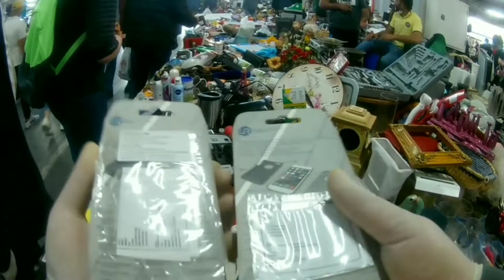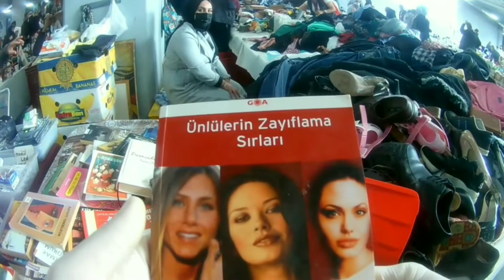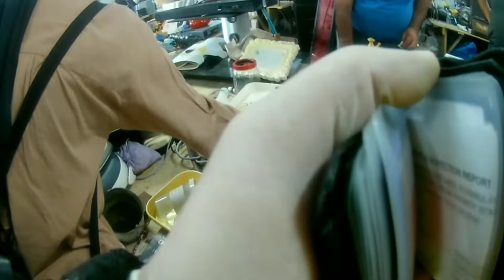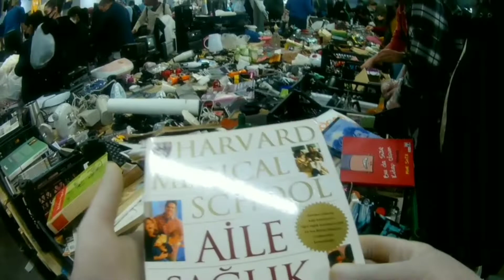4 Haziran 2021 Kadıköy Bit Pazarı (3/3)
Bit pazarı videomuzun 3. ve son bölümü yayınlandı.

Tüm "Bit Pazarı" videolarının olduğu oynatma listesinin linkini aşağıya bıraktım.